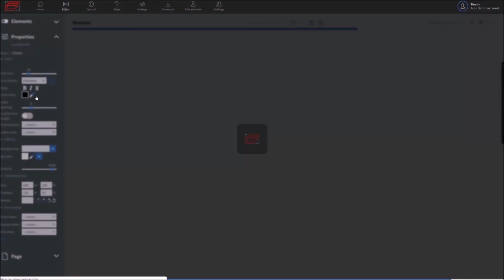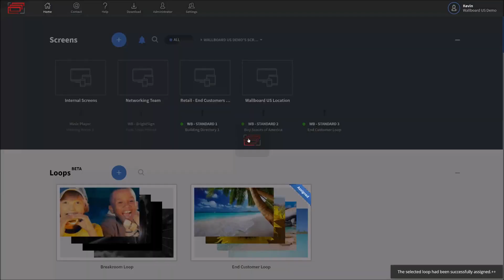ImageNet's Digital Signage Platform, powered by Wallboard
ImageNet Consulting's Digital Signage Platform is a cloud-based content management system that allows users to create content or schedule existing content to publish to their displays. Create from anywhere, publish to everywhere!